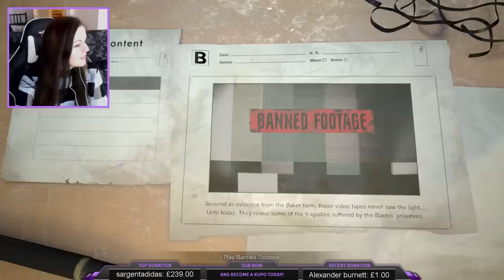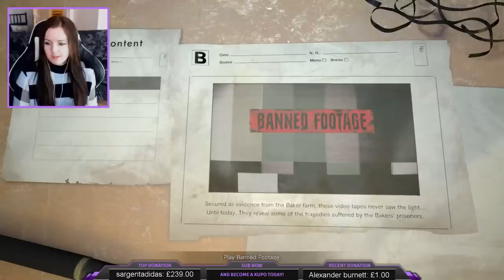BANNED FOOTAGE DLC | Resident Evil 7 Bedroom and Nightmare Tape Puzzle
In this DLC there are 3 new features. Bedroom Tape, Nightmare Tape and Ethan Must Die. The second Banned Footage will be released at a later date.

Resident Evil 7: Biohazard is an upcoming survival horror video game developed and published by Capcom. The game is slated for release on Microsoft Windows, PlayStation 4 and Xbox One, with the PlayStation 4 version having support for the PlayStation VR headset. It will be the twenty seventh entry into the Resident Evil series, and the first main series installment to be played from a first-person perspective. It will be released worldwide in January 2017.